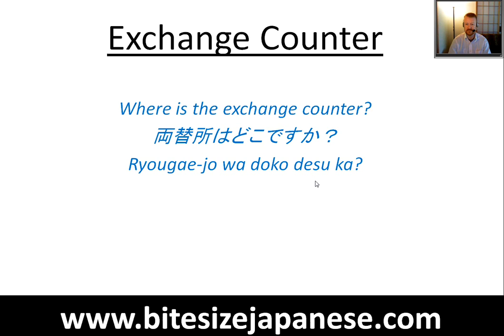Where is the exchange counter in Japanese